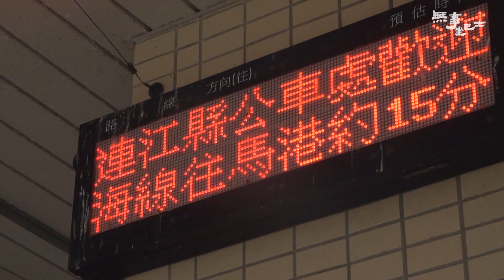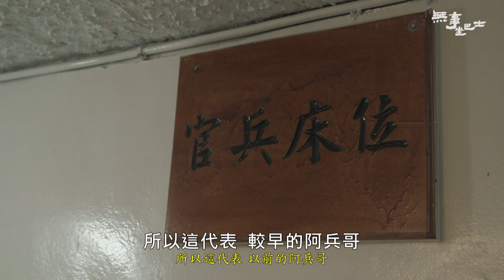馬祖：南竿，北竿，大坵島_1【無事坐巴士】#77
馬祖人眼中的"台胞"來"卡蹓"(註)囉!!!

沒去過馬祖的人沒辦法想像.
地無三里平的 開車技巧有多重要
離島中的離島 沒交通船生活就難
不是大眾運動的角力 在這裡是島民運動
槍砲聲耳邊隆隆 是日常啊 有啥好驚訝!!!

法國來的吉雷米總算在馬祖一圓當兵夢
卻也嚇得想要回法國
到底馬祖有多少的"想像不到"??
星期五晚上10點  無事 坐巴士
跟著吉雷米到馬祖搭迷彩公車卡蹓去喔!!!

註："卡蹓"，馬祖話，來玩的意思